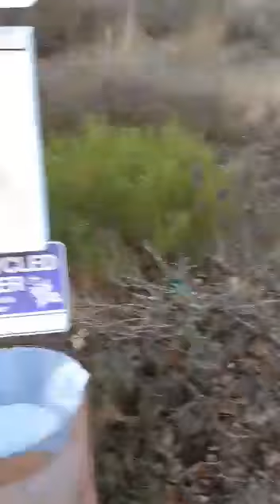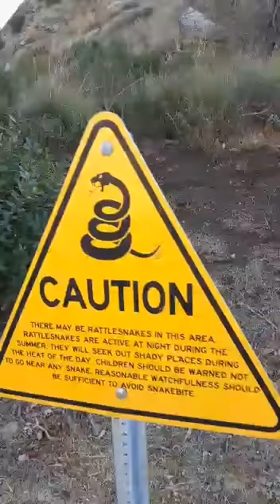Adventures in Biking